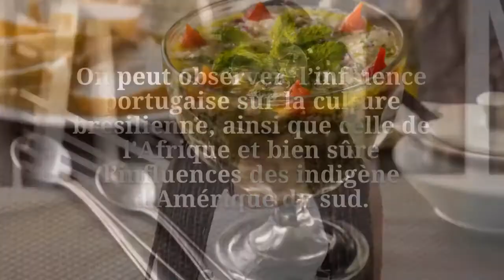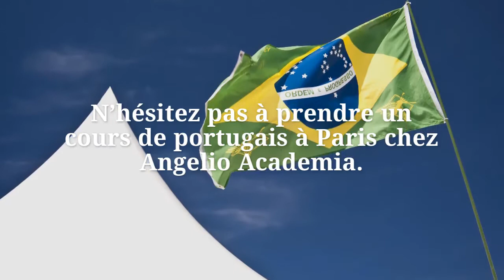Pourquoi partir pour le brésil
partir pour le brésil